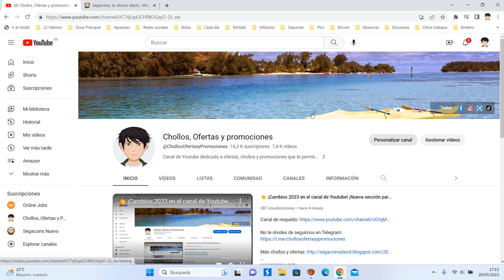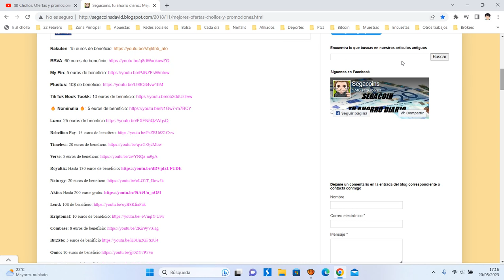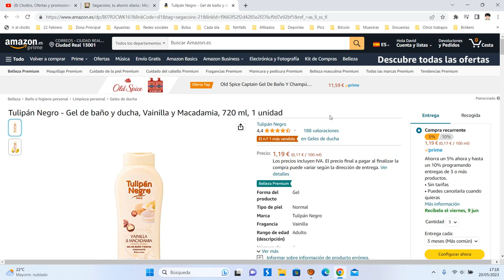🚿 ¡Oferta Amazon! Tulipán Negro Gel de baño y ducha barato1,19€ ¡50 DTO! Opinión | Descuento 🚿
Tulipán Negro Gel de baño y ducha barato1,19€

🚿 ¡Oferta Amazon! Tulipán Negro Gel de baño y ducha barato1,19€ ¡50 DTO!

Tulipán Negro - Gel de baño y ducha, Vainilla y Macadamia, 720 ml, 1 unidad